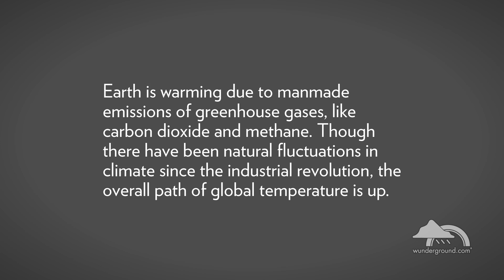What is Causing Climate Change?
Weather Underground's Riah Gouvea takes to the streets to see who knows what's causing climate change.